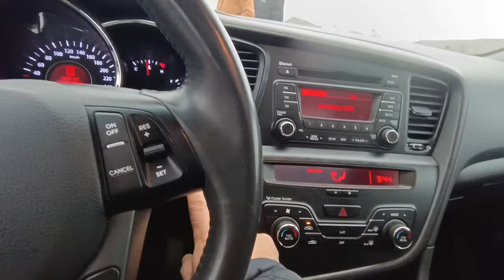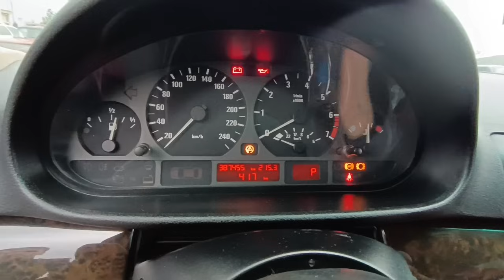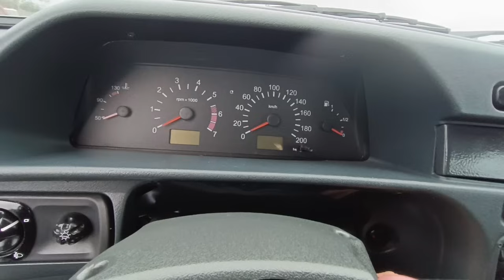VAZ Ve Xarici Marka Avtomobillərin Yanvar Ayına Olan Son Qiymətləri. Göyçay Maşın Bazarı 2024